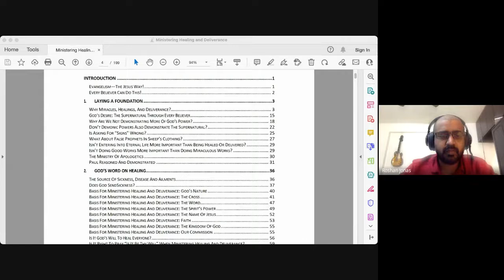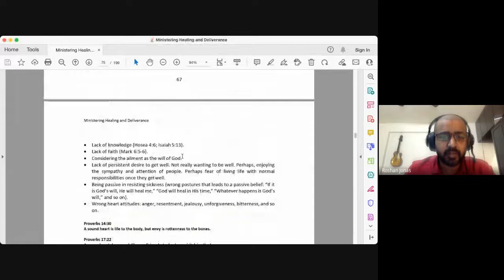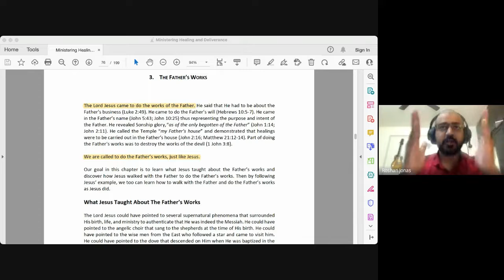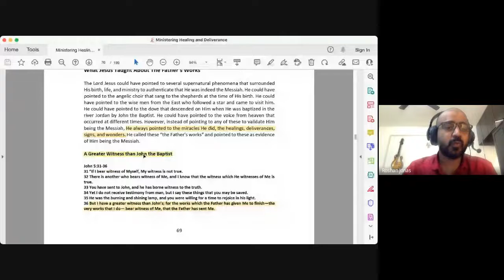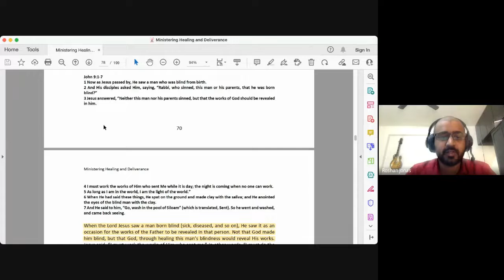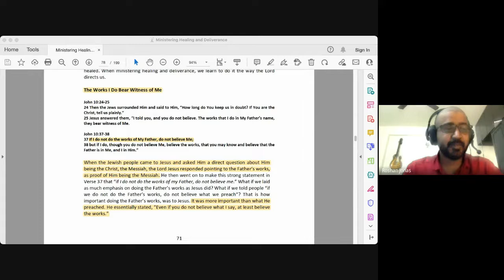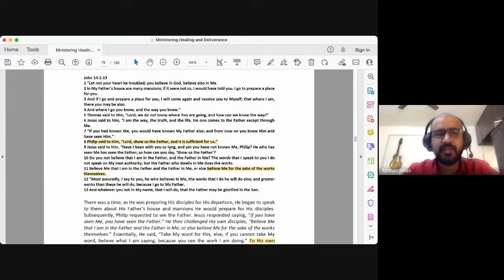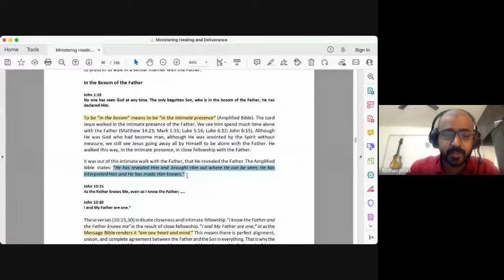Ministering Divine Healing | Lecture 9 : BC114-MDH-20220215